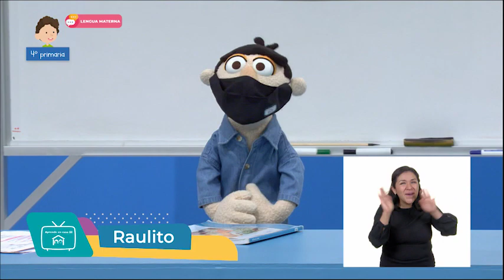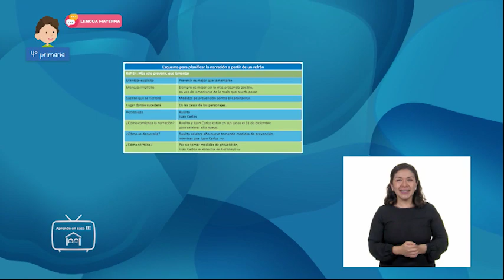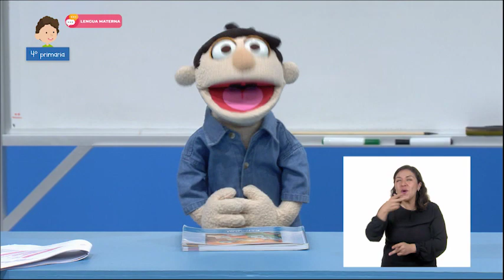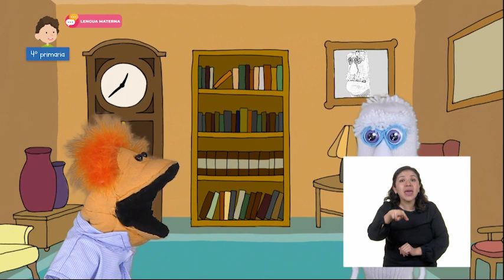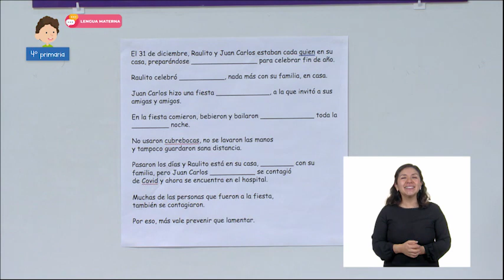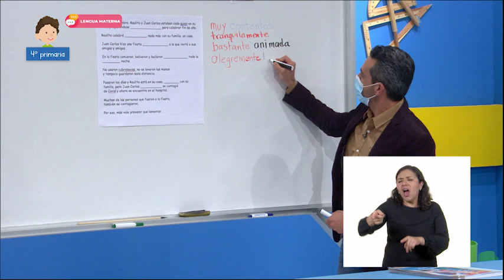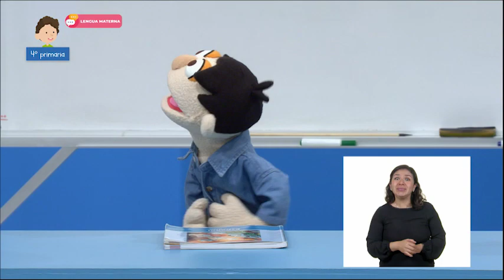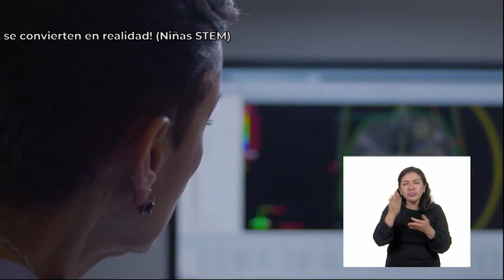AprendeEnCasa III | 4º Primaria | Lengua Materna | Tiempos pasado y presente | 11 de febrero 2021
En esta clase de LenguaMaterna aprenderás a reconocer y utilizar los tiempos verbales en pasado y presente.